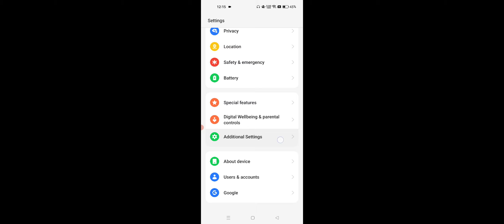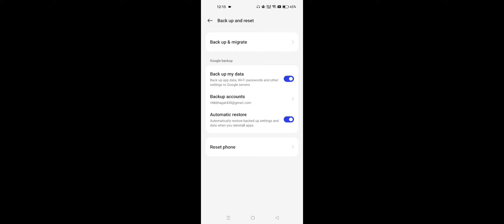Realme Device Pehle Vali Theme Kaise Set Kare